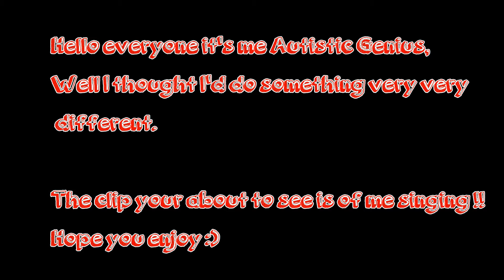STARS!!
CLICK HERE to sign the petition to make The One and Only an Autism charity single